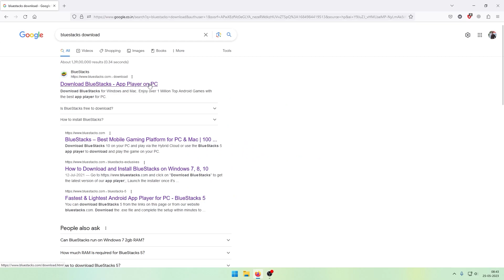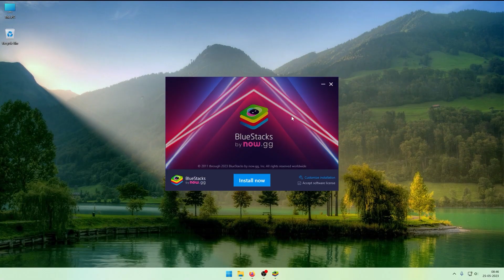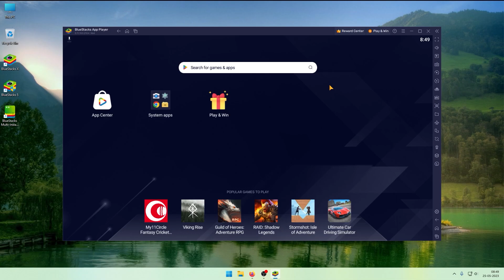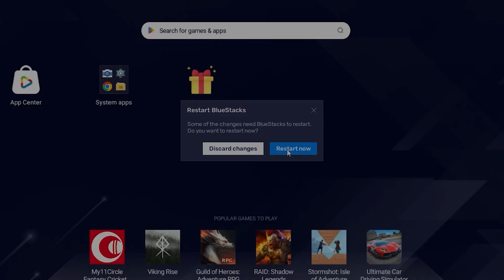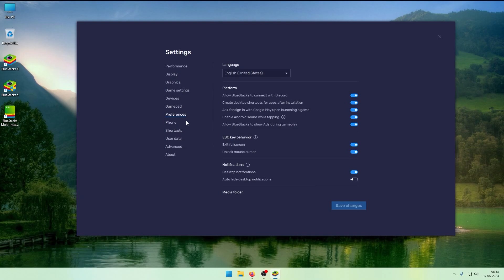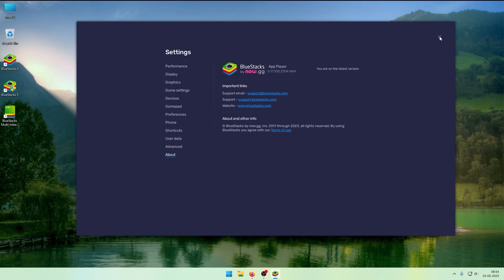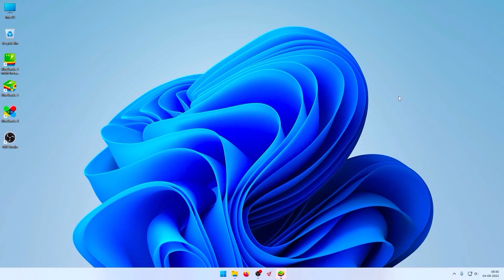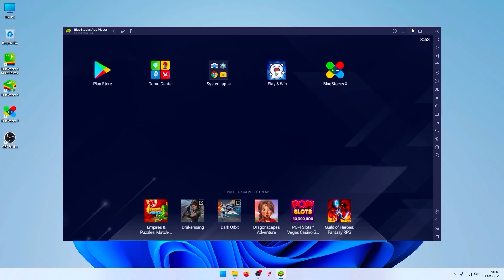Easy Method: Download Free Fire in Laptop 2023 | Install FF Max on Windows PC & Laptop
In this video, I'll guide you through the process of downloading and installing Free Fire on your laptop using Bluestacks 5, the popular Android emulator. Get ready for an exciting gaming experience!

⌛ Chapters in Video:
0:00 Introduction
0:20 Downloading Bluestacks
2:07 Installing Bluestacks
3:38 Bluestacks Settings
7:10 Installing Free Fire
9:05 Troubleshooting and Error Solutions
10:07 Conclusion and Thank You

🎥 Contents in This Video:

    Step-by-step instructions on how to download and install Free Fire on your laptop in Tamil (2023)
    Exploring the features and settings of Bluestacks 5 for optimal gaming performance
    Troubleshooting common errors, including the bluescreen error
    Downloading Free Fire Max on your laptop
    Providing the Free Fire download link in Tamil (2023)

Join me as we dive into the world of Free Fire on your laptop! Follow the chapters in the video to download, install, and troubleshoot any errors along the way.